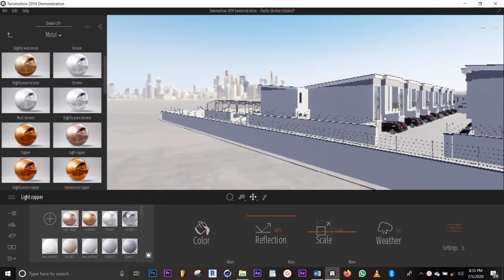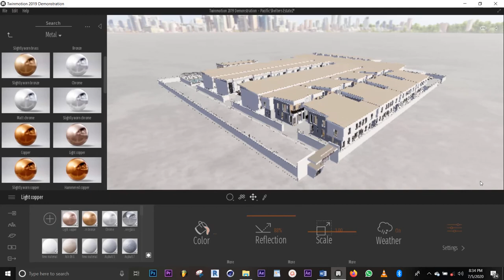Twinmotion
Pacific Shelters Project.

52 Units Housing Estate at VGC Lekki Lagos (PACIFIC HAVEN)
Designed by Cinimod Architects.